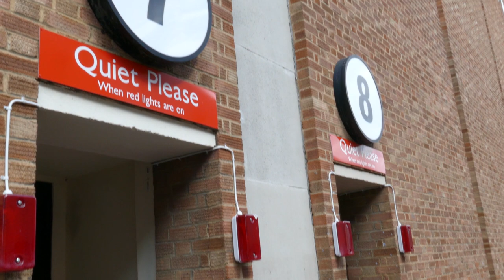Paul Welsh MBE and the Campaign to Save Elstree Studios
PRODUCTION DIARY #5: Paul Welsh was awarded the MBE by the Queen for his services helping to save the world-famous Elstree Studios from closure and redevelopment in the late 1990s. He has been closely allied with the studios since the 1960s and as a film historian and writer he got to know many of the staff, production crew and actors who worked at Elstree.

Paul got to know Peter Cushing and they corresponded until Peter passed away. So Paul was a natural choice to be one of the contributors for our documentary PETER CUSHING: In His Own Words. He spoke at length about Peter's association with the studio with Hammer Films, who moved there in 1966 and many of the other productions that Peter was associated with, including George Lucas' Star Wars.

Later, Paul also recorded a special interview that many of the iconic productions that were made at the studios, including insights into some of the iconic producers and performers who created them. He also spoke about his long involvement with the studios and the campaign that he led to save them from demolition in the late 1990s.

This edition of our PRODUCTION DIARY includes the first part of this interview and focuses on the campaign to save the studios. Look out for more on the people and productions that form the back bone of the studios illustrious history in a later edition.